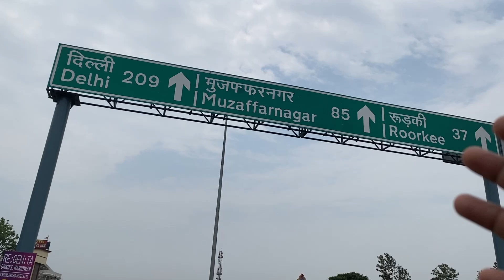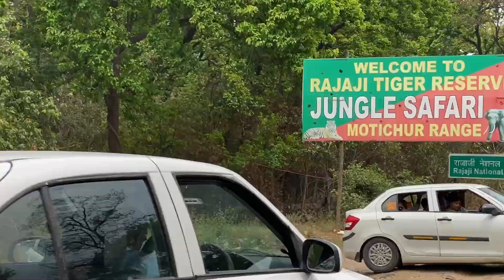Haridwar to Rishikesh by taxi | Yoga city Rishikesh | Rafting in ganga river | Travel vlog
Haridwar to Rishikesh by taxi | Yoga city Rishikesh | Rafting in ganga river

This is my new video of travel journey and events.

Video is informative and knowledgeable and entertaining content for all viewers.